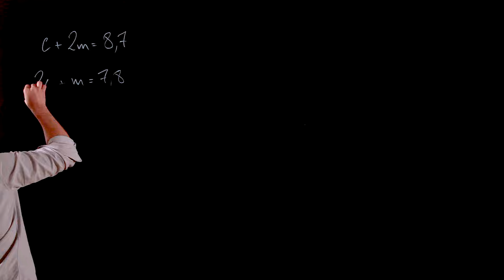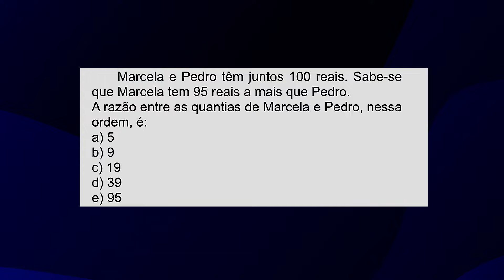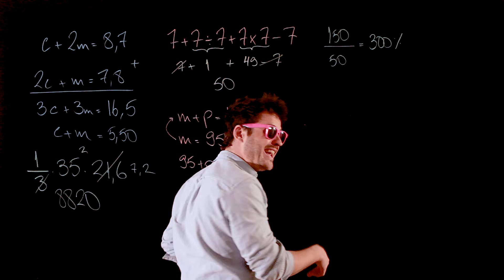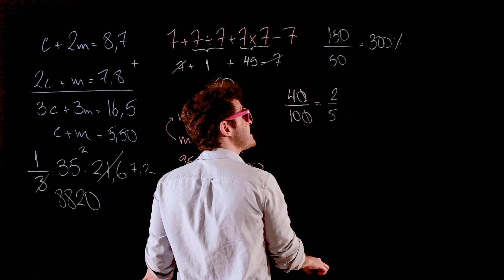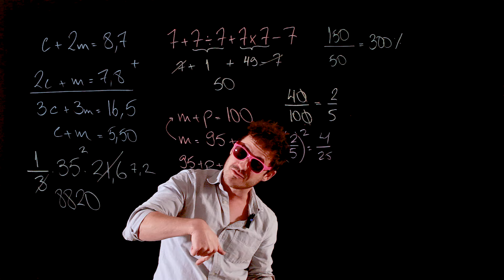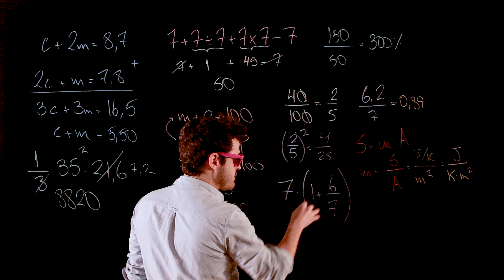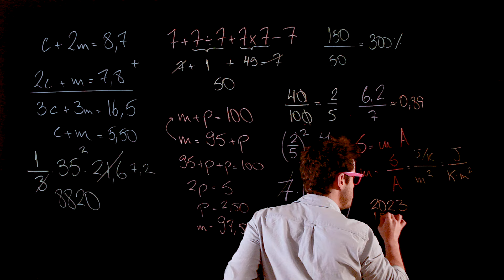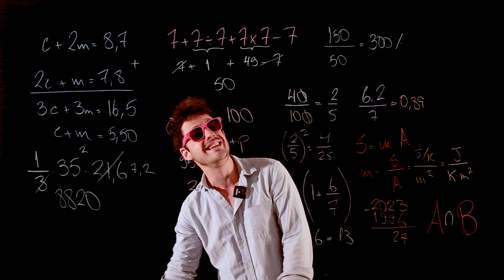15 QUESTÕES EM 15 MINUTOS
CAPÍTULOS
00:00 intro
00:13 Questão 1
01:14 Questão 2
02:05 Questão 3
02:48 Questão 4
04:00 Questão 5
04:46 Questão 6
05:42 Questão 7
06:25 Questão 8
06:52 Questão 9
07:49 Questão 10
08:40 Questão 11
09:37 Questão 12
10:28 Questão 13
11:22 Questão 14
12:36 Questão 15